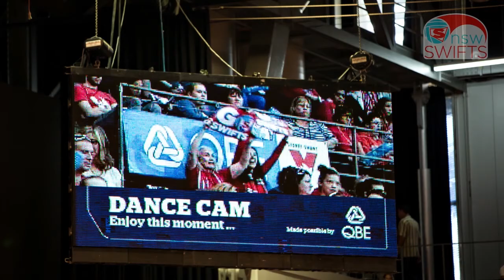NSWSwiftsTV: QBE extends partnership with NSW Swifts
On Monday 22 July 2013, the NSW Swifts were delighted to announce that QBE has extended its long-running partnership with the Club for a further four more years, through to the end of 2017.